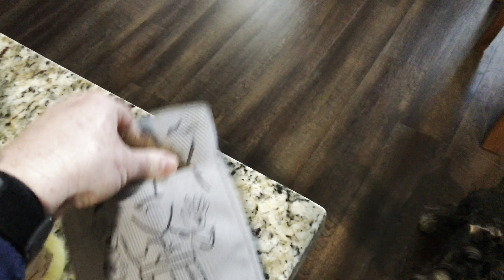Indy, the first 4-ish years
Indy the mini-schnauzer. She is currently 4.5 years old at the time of uploading this video.